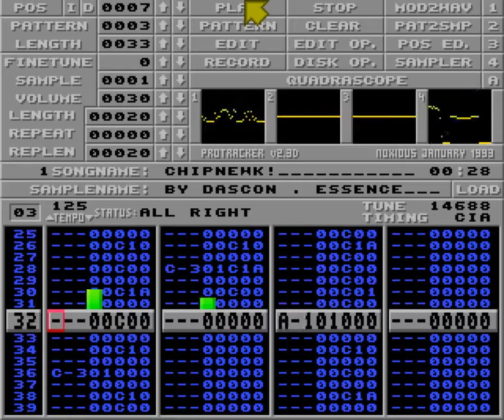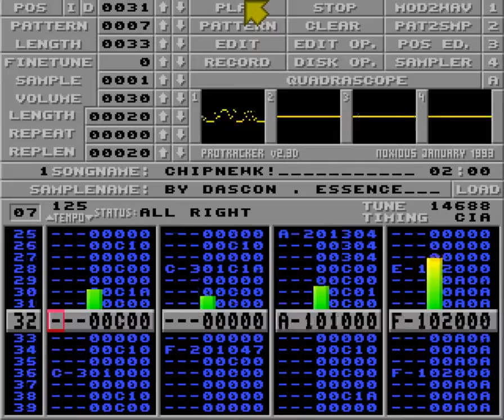Chipnewk by Dascon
Used in Save Da Vinyl 12 by MadWizards in 1998.